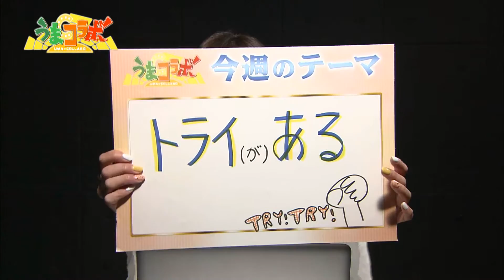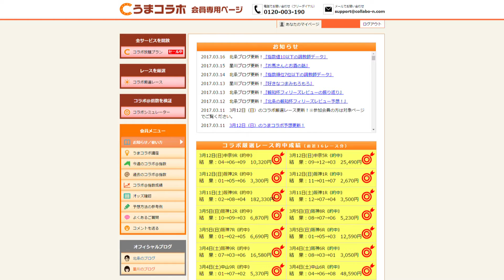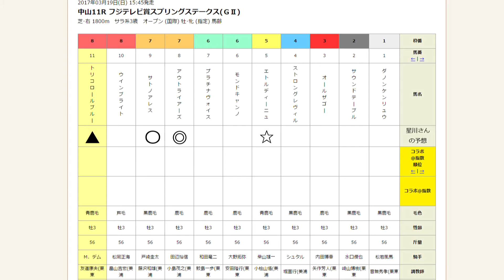『金曜競馬CLUB』中村愛のうまコラボ（2017/3/17放送分）【チバテレ公式】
司会：長岡一也
解説：飯田正美（日刊競馬）
アシスタント：中村愛